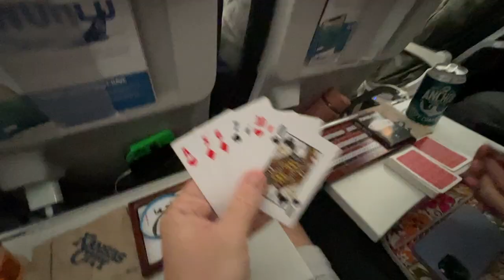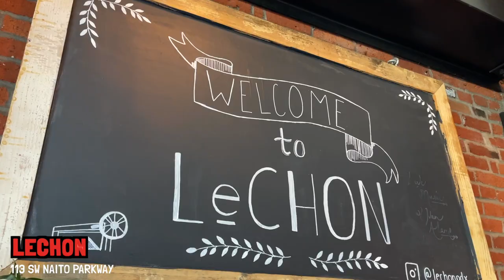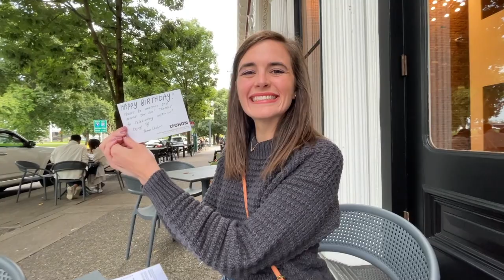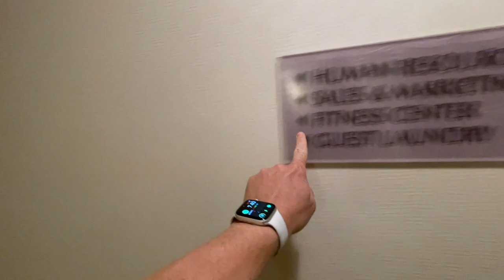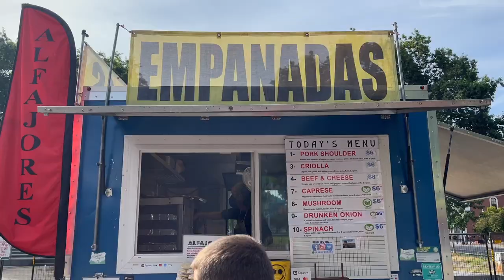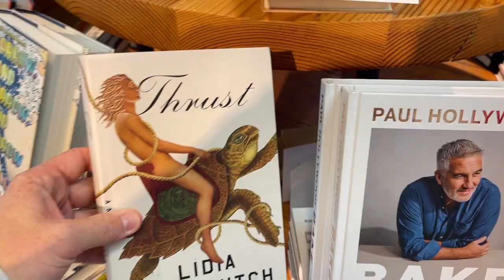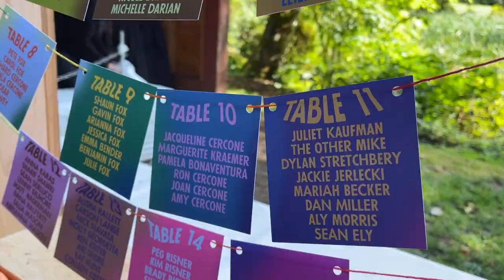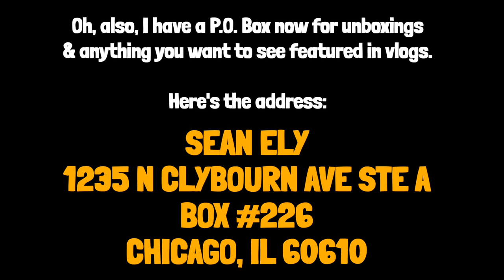THE PORTLAND VLOG | Brisket Empanadas, Pistachio Croissants & A Disco Wedding | Part One 🏙️🥟🥃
The first Portland vlog is here! Aly and I flew to DowntownPortland for a few nights to celebrate her birthday as well as our friends getting married in bridalveilfalls along the river.